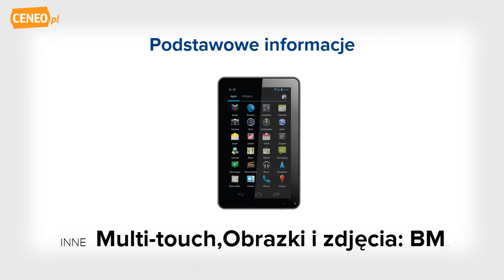Lark FreeMe 10.2 tablet pc - Ceneo.pl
Tablet z ekranie dotykowym Multi-Touch z przekątną 9.3 cala o rozdzielczości 800 x 480. Posiada czytnik kart pamięci oraz wejście USB. Zainstalowany system operacyjny to Android 4.0.